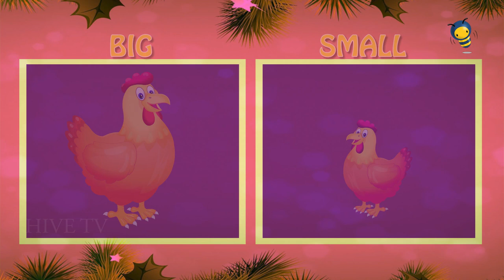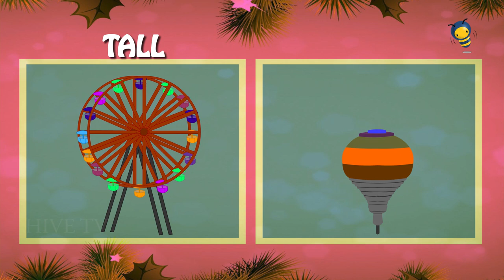Big And Small For Kids And Children Comparison for Kids Learn Pre-School Concepts Teach Learn Baby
kids,kid,chidren,learn,learning,song,animation,fun,funny